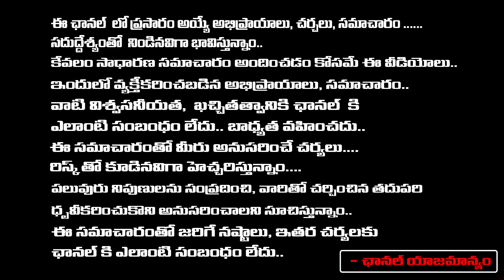ACB Court Grants Two-Day CID Custody To Chandrababu | Red Tv